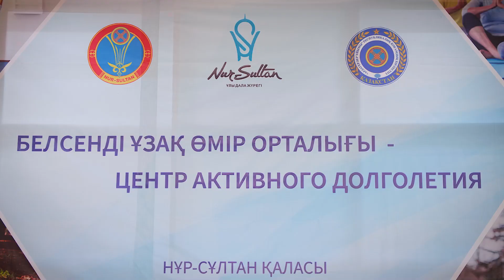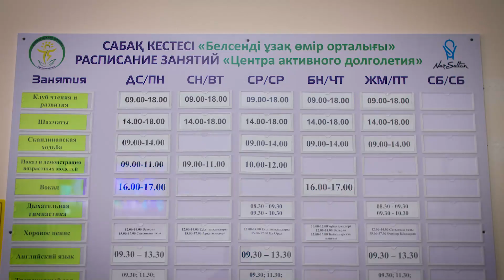Пенсия - некогда скучать!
Активный образ жизни после выхода на пенсию - залог  долголетия и отличного настроения. "Старость нас дома не застанет" - девиз казахстанских пенсионеров, про них узнаете в следующем сюжете.